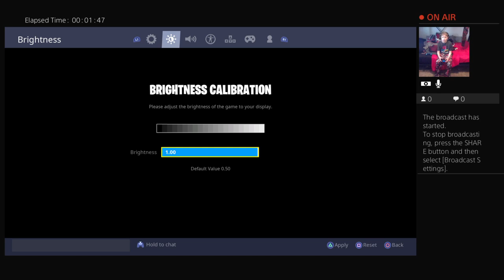Gaining the grain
RIP Stephen Hillenburg